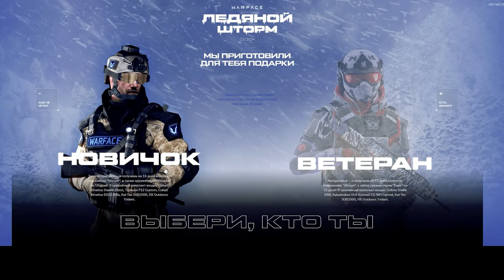СУЕТА ДЕПОЗИТА и H&K UMP Custom ☛ Warface ☛ Варфейс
Качестивенный нагиб с H&K UMP Custom на самой суетной карте в режиме Захват.
Мое железо и настройки:
Материнская плата: NZXT N7 Z390
Процессор: Intel® Core™ i7-8086K Processor
Видеокарта: GIGABYTE GeForce RTX 3070 GAMING OC
Оперативная память: 32GB
Носители: HDD на 3 терабайта, SSD на 500 ГБ, SSD M2 на 1 терабайт
Монитор: Gigabyte G32QC
Мышь: Logitech G502 HERO
Клавиатура: HyperX Alloy FPS PRO
Микрофон: Samson Meteor
Аудиокарта: SoundBlaster Omni Surround 5.1
Коврик: ASUS Cerberus Mat XXL
Графика: Все на среднем кроме шейдеров. Шейдеры низкие.